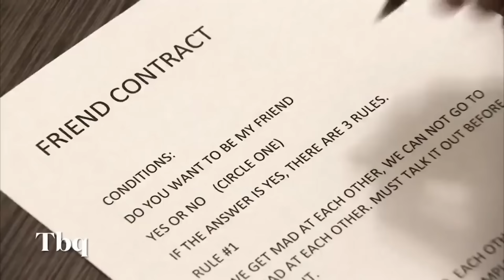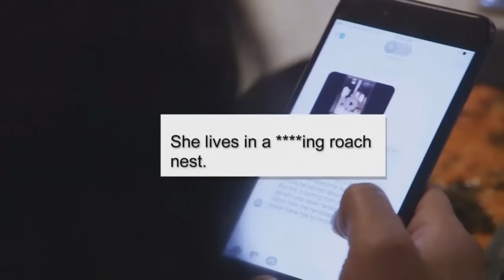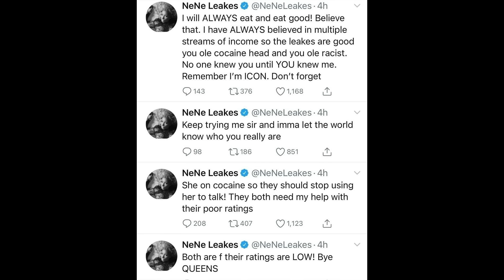How Nene Leakes Ego Ruined Her Career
Nene Leakes came on the scene and dominated the whole housewives franchise. She became a celebrity overnight with her witty catch phrases, and BIG personality. As Nene evolved, and climbed up the hollywood ladder not only did she change physcially, but she also had a major attitude adjustment, because of this she lost friendships she made with certain castmates on the show, and it didn't take long for rumors to spread that Nene was very unlikable, and difficult to be around. & from what was potrayed on the show, the rumors weren't far fetched. This is the reign & fall of Nene Leakes.

H.B.I.C's & Reality Tv Queens- A series
This is a part one of my Hbic's and reality tv queens series. I will be talking about the women who came on reality tv and dominated.